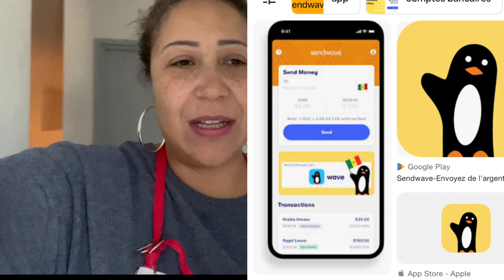الحمد لله على لطف الله ولدي كان غيضيع مني😭/هميزةمع sendwaveسيفط فلوس للمغرب غير منتلفون وبدون تكلفة